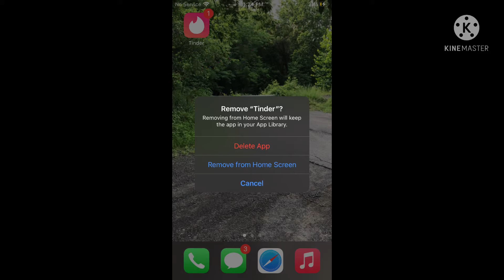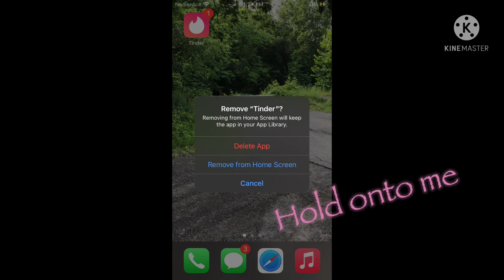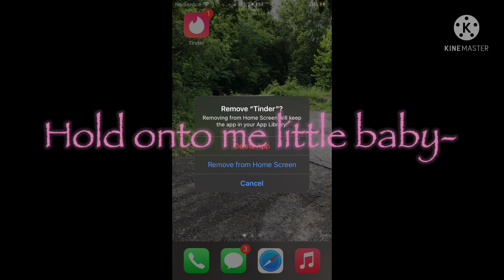BANE - ARMS OF MINE (OFFICIAL LYRIC VIDEO)